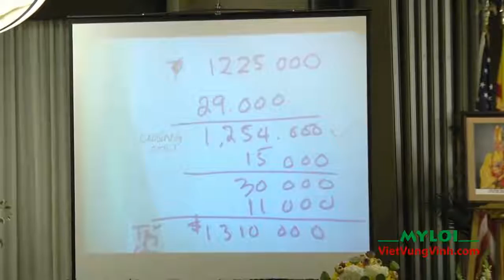GHPGVNTN Khoáng Đại İ: Ngôi Chùa chung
(VVV) Theo thư mời ghi Văn phòng 2 Viện Hoá Đạo Giáo Hội Phật Giáo Việt Nam Thống Nhất Hải Ngoại tại Hoa Kỳ, Mỹ Lợi đã có mặt tại Đại Hội Khoáng.

Trong Lễ Bế Mạc, ngoài phần phát biểu cảm nghĩ của vài người, nổi bật là phần phát biểu của một nhân vật mới gặp HT Thích Quảng Độ 2 tuần lễ.